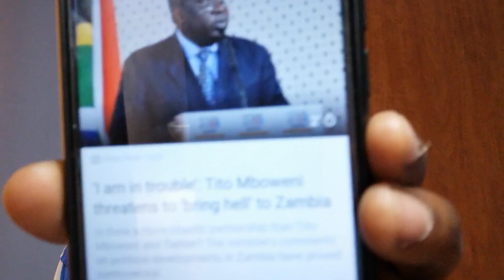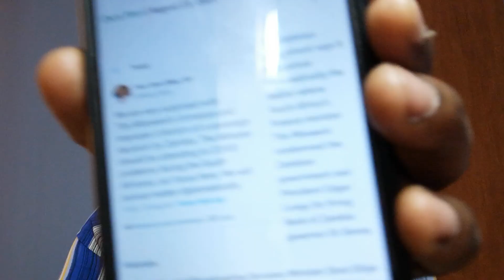SOUTH AFRICAN FINANCE MINISTER REACTS TO PRESIDENT LUNGU FIRING BOZ GOVERNOR DENNY KALYALYA //PART 1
Tito Mbowena responds to the Zambian President for firing the Bank of Zambia Governor.